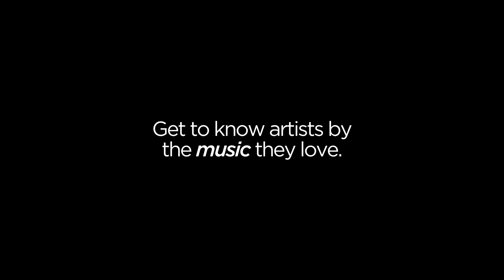Hinds Records - Records In My Life (interview 2020)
Hinds member Ana Perrote guested on Records In My Life, to discuss the band's new release The Prettiest Curse, now out via Mom+Pop Music and Lucky Number. The Madrid quartet includes Carlotta Cosials (vocals, guitar), Ana Perrote (vocals, guitar), Ade Martin (bass), Amber Grimbergen (drums). Ana, also talked about some of her favourite albums by Mac DeMarco, Little Joy, Amy Winehouse and more.

Albums and artists mentioned by Ana Perrote

Hinds - The Prettiest Curse
Mac DeMarco - 2
Mac DeMarco - Salad Days
Amy Winehouse - Back To Black
Little Joy - Little Joy
CCR - Cosmo's Factory
The Parrots - Aden Arabie
Rothrigo
Los Poinsettias
Oro Vera
Mint

Hinds on Records In My Life

Shot, Edited, and Directed by Mark Rolland Henning